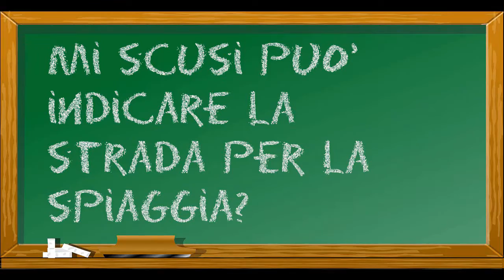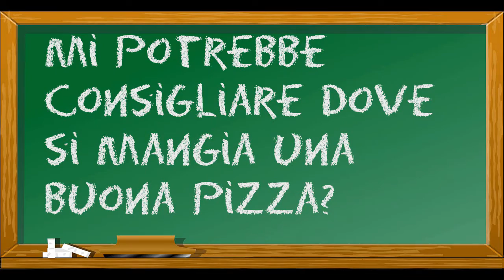Italienisch für Touristen Lektion 1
Damit für einen Urlaub in italien gewappnet seid, zeig euch hier die Gängisten typischen Fragen, die im Urlaub so auftauchen.